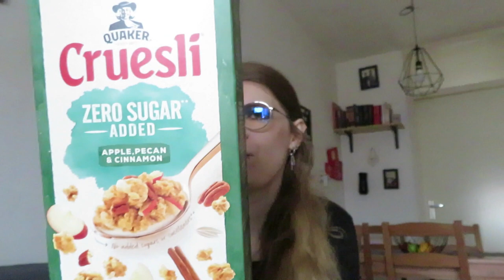Shoplog huishoudbeurs 2023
In deze video laat ik zien wat ik op de huishoudbeurs heb gekocht.